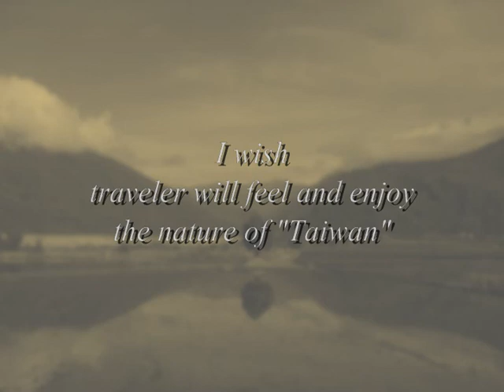"Titan" -The nature of Taiwan"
「台湾の自然」を、マーラーの交響曲第一番「巨人」に乗せて表現してみました。
台湾にある自然（特に植物）を満喫できる場所は押さえているかと思います。

It is expression movie of the nature of "Taiwan".